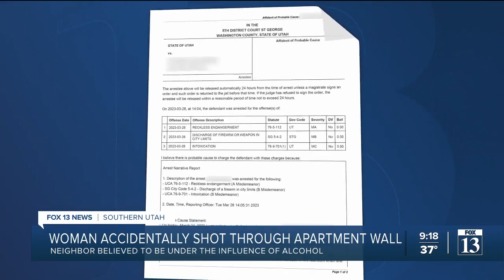Woman recovering after being shot by neighbor's stray bullet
Christina 'Crissy' Wilmot has always had a fear of being shot. On Friday, March 24, she had just gotten back to her apartment from work when her fear became a reality.